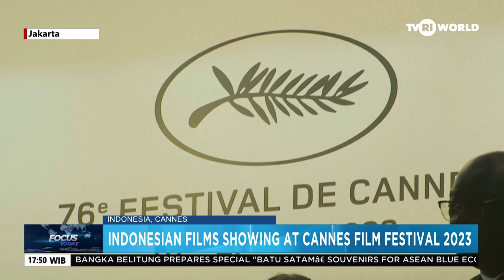INDONESIAN FILMS SHOWING AT CANNES FILM FESTIVAL 2023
AUDREY UTOYO - INTERVIEW WITH KHOZY RIZAL, DIRECTOR & SCRIPTWRITER BASRI & SALMA FILM.

Another phenomenal breakthrough to celebrate as three Indonesian films selected to be shown during the Cannes film festival 2023. Three films from Indonesia titled “Basri & Salma in A Never-Ending Comedy” , “Tiger Stripes” , and “A Distant Call” join the race to get the best film title at the 2023 cannes film festival in paris , on may 16-27. Basri and Salma in A Never-Ending Comedy becomes the first Indonesian short film in history to compete in Cannes film festival. One of the comedy genre films and the only Asian film that entered the short film category after managing to qualify from 4,288 registration candidates. Joining us now via live zoom, The Director Himself , Khozy Rizal to discuss about the film and the festival.